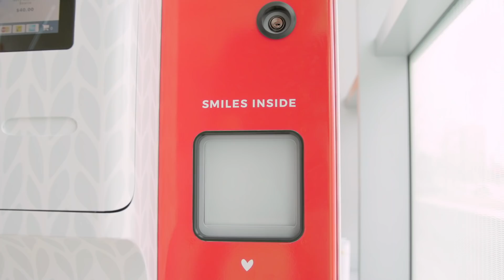LYM Beanie Giving Machines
We're celebrating National Superhero Day by launching our new Beanie Giving Machines in hospitals all over the country! These machines provide a fun, positive experience and allow us to be there for children battling cancer when they need it most. Every machine features an interactive screen for children to select their complimentary beanie and read our children's book, Adventures of the SuperCrew. We hope to bring thousands of smiles to children battling cancer through our Beanie Giving Machines!